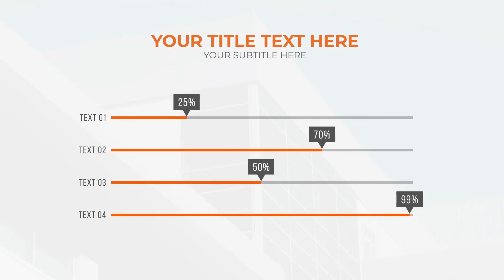4 Values Infographic Charts | Adobe Premiere Pro Template